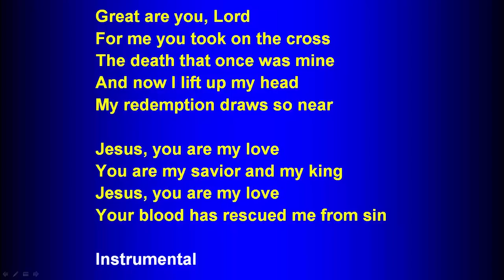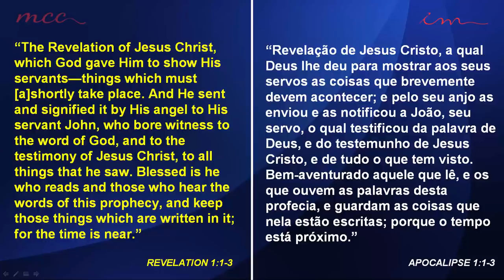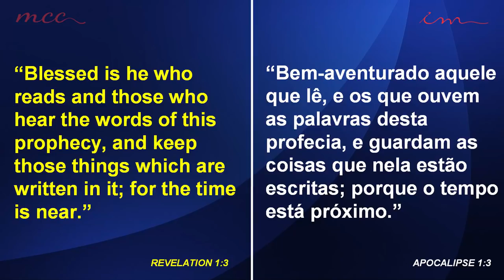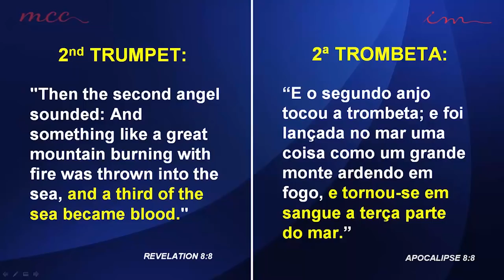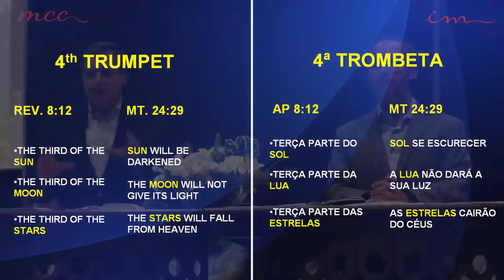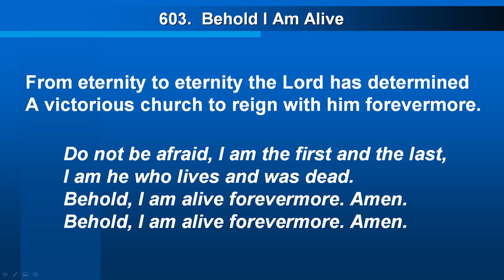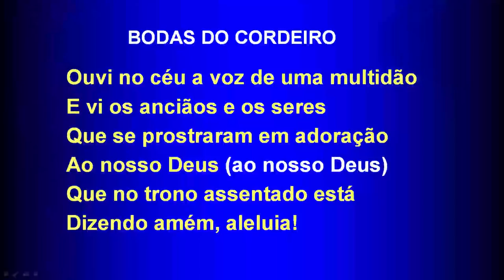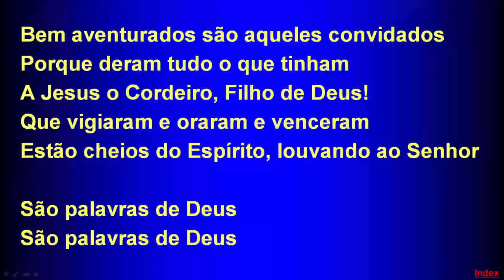Seminar of Port St Lucie (Jul-2018) - Class 4 - The Book Of Revelation